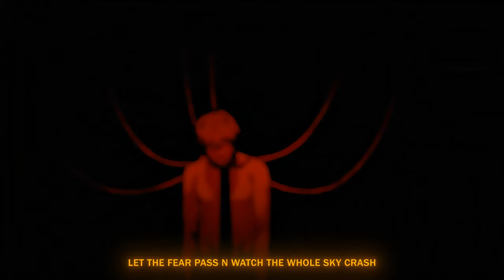n0trixx x FMA + 12 Gage x Dreadnought - D.A.A.Dy (prod. n0trixx)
Anime - Chainsaw Man (AMV)

We are the Neurodivergent Crew, a collective of artists each fighting their own demons (DID, ADHD, Autism, Dyslexia) joined together to raise awareness and speak up for the neurodivergent people.

Человек-бензопила
New Anime
Best AMV
Аниме клип
Hard AMV
Manga
Scroll edit